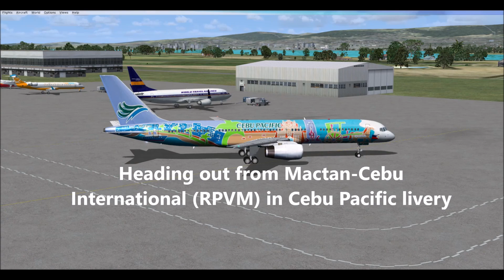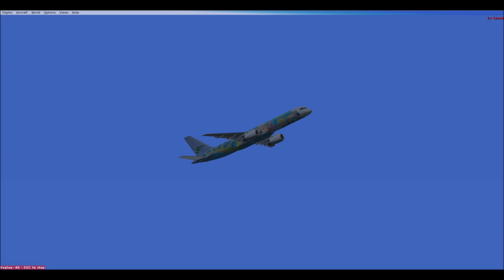B752 from Cebu to Singapore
Philippines to Singapore in the B752